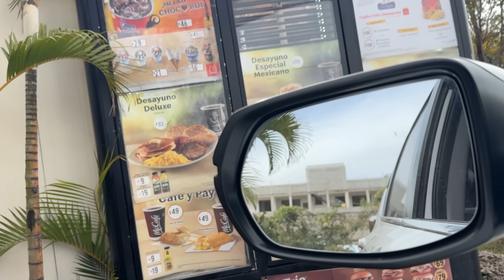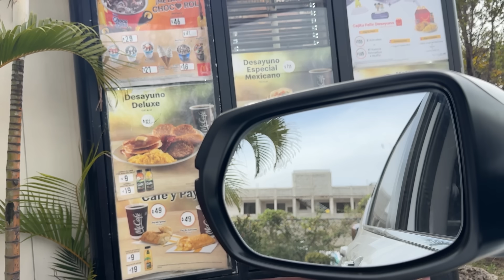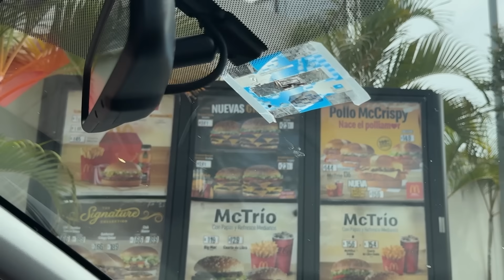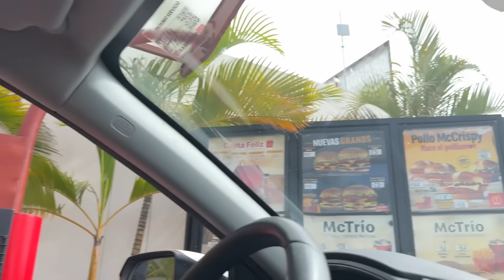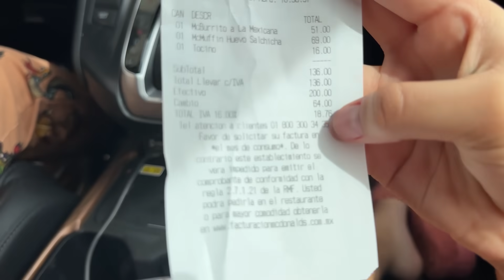CASI TERMINO EN URGENCIAS POR COMER 24 HORAS EN McDONALD´S 😱